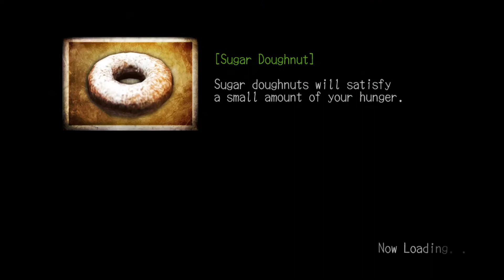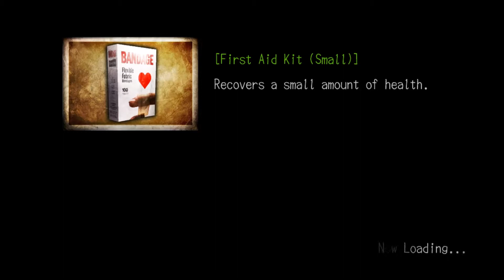Deadly Premonition #36 - Krankenhausraid - Let's Play Deadly Premonition Director's Cut